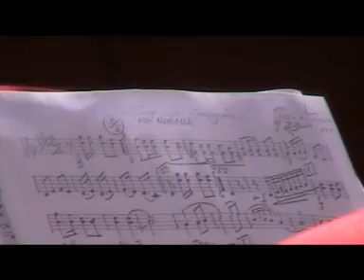Soy de Aragón banda campeona del mundo Magallón Zaragoza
Concierto Palacio de Eguarás Tarazona 4-10-09